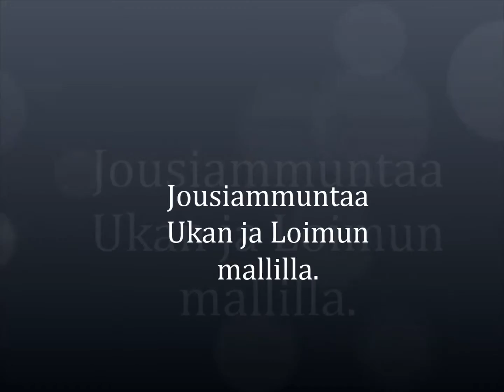Jousiammuntaa Ukan ja Loimun mallilla.